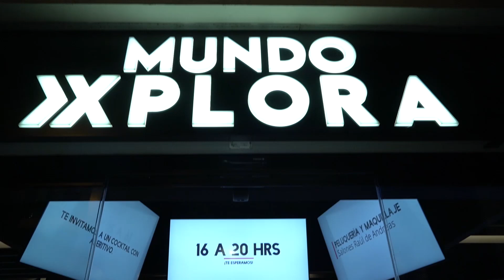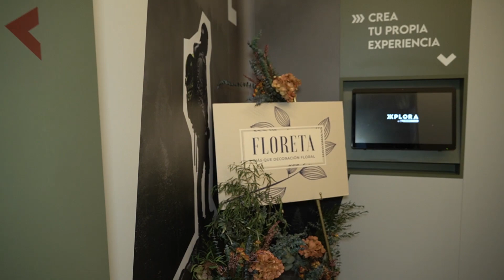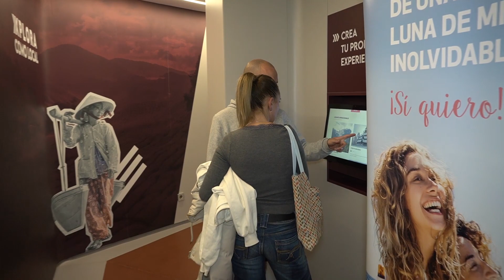FERIA NOVIOS XPLORA BILBAO